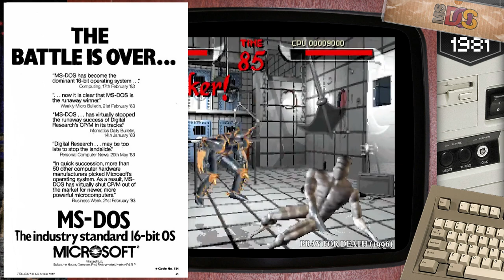Must-Play MS-DOS Games of All Time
MSDOS DOS MicrosoftDiskOperatingSystem All your retro gaming needs are one click away

Correction: At 1:05 - What I meant to say is that MS-DOS attracted all the big hitters, Prince of Persia and Lemmings appeared on other systems. I had Prince of Persia on 8bit, so my bad. It came out on PC in 1990. Lemmings on Amiga. But Doom was a PC exclusive, first released on MS-DOS. The other games I mentioned were better on PC ;-)

There is a popular myth that Bill Gates "ripped off" CP/M to create MS-DOS. This myth has been perpetuated by some in the computing industry and popular culture, but it is not entirely accurate.

While it is true that Microsoft obtained a license for a CP/M clone called QDOS (Quick and Dirty Operating System) and used it as the basis for MS-DOS, it was not a direct copy of CP/M. QDOS was a relatively simple operating system that was designed to run on the same hardware as CP/M, but it had several key differences, including a different file system and a different command-line interface.

Microsoft then purchased the rights to QDOS and hired Tim Paterson, the developer of QDOS, to work on further development of the operating system, which eventually became MS-DOS. Paterson continued to develop the operating system, adding new features and improving its performance, and MS-DOS evolved into a distinct and widely used operating system in its own right.

So while it is true that MS-DOS was inspired by CP/M and QDOS was based on a similar design, it is not accurate to say that Bill Gates "ripped off" CP/M. MS-DOS had many unique features and innovations that helped it become the dominant operating system for personal computers in the 1980s and 1990s.